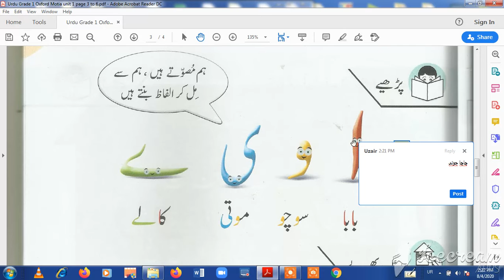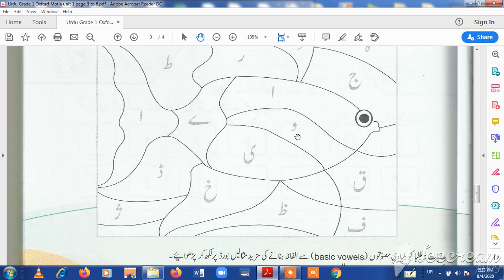ONLINE VIDEO LECTURE FOR GRADE 1 OXFORD URDU موتیا Page No. 5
Study Schooling System, Ghouri Town, Islamabad